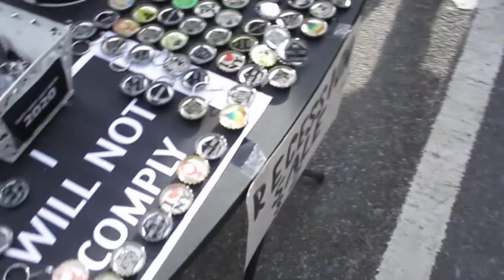World Wide Rally For Freedom. New York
Vending I Will Not Comply and We Will Not Comply necklaces, magnets, key chains & pins for $2 each in a penned off area @ World Wide Rally For Freedom, World Wide Demonstration, New York. Music @ @officialdvs7.0. We Will Not Comply.

Together, we are free!
November 20th, 2021
Central Park West. W. 61st Noon